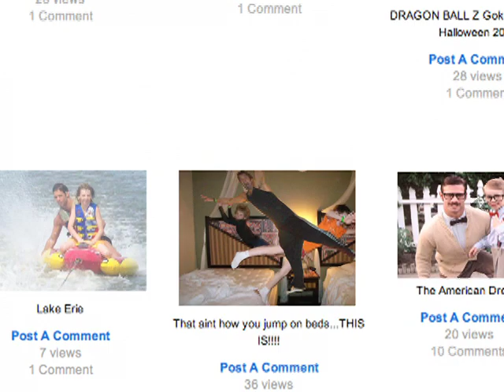Rob & Allison's Choura Events Wedding Giveaway video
Thanks to all who voted.  We WON!  Special thanks to Choura Events they are awesome!